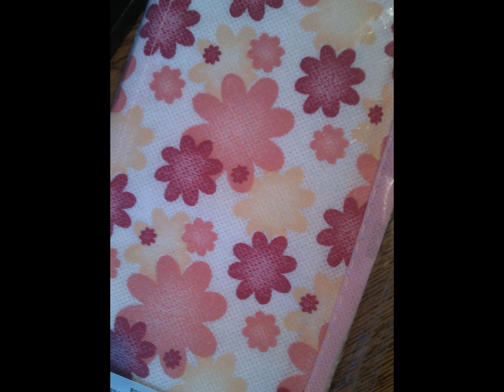12 Fächer Aufbewahrungsbox Kleiderschrank Organizer Schublade Trennfächer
12 Fächer Aufbewahrungsbox Kleiderschrank Organizer Schublade Trennfächer

Nagelneu, hochwertige Organisator einer Schublade mit Trennwänden 12stoma

Dies ermöglicht die einfache, praktische und kostengünstige Möglichkeit, Ihre Sammlung von Krawatten, Socken, Gürtel und Unterwäsche planlos in den Schubladen gelegt zu organisieren

Produkt-Eigenschaften

Tragbare Veranstalter wird helfen, Sie bestellen in Ihren Schubladen Lingerie - schließlich werden Sie finden Sie den Gürtel benötigen, Socken usw. Unmittelbar nach der Schublade ohne unnötige Schwung öffnen
Hervorragend geeignet in Schubladen zu der Vermeidung von Unordnung
Es ermöglicht Ihnen, schnell eine benötigte Objekt finden - vor allem, wenn Sie in Eile sind, die Schule oder zur Arbeit zu gehen
Es ist aus hochwertigem Material atmungsaktiv gemacht und leicht zu reinigen - die Seiten des Veranstalters wurden weiter verstärkt Karton
Es ermöglicht Ihnen, 12 Paar Socken und anderes Zubehör in verschiedenen Größen zu speichern
Veranstalter kein Top-Verschluss haben weiter Zugriff auf gespeicherte Dinge erleichtern es

Technische Daten
Dimensionen: 32 cm x 24 cm x 10 cm
Material: Kunststoff
Blumenmuster